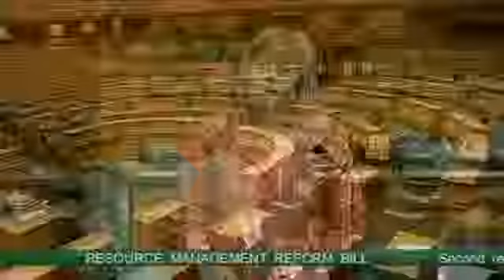Resource Management Reform Bill - Second Reading - Part 6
Produced by Tandem Studios